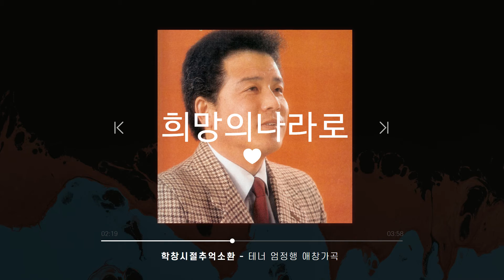학창 시절 추억 소환, 테너 엄정행 애창 가곡 '희망의 나라로'